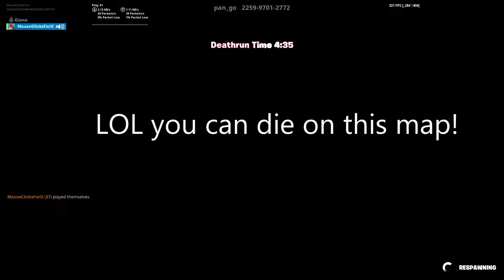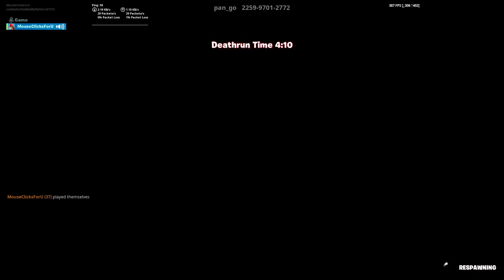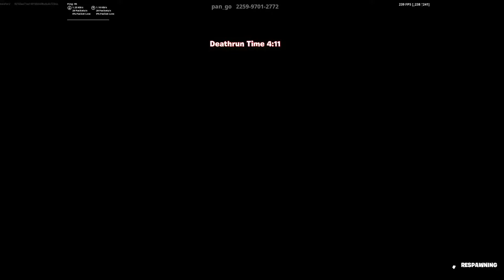I cheated while playing the Worlds Easiest Deathrun v3 by Pan_go!